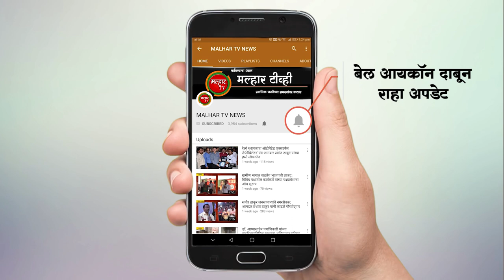श्री रामशेठ ठाकूर विचारमंचाच्या वतीने नवरात्रो उत्सवा निमित्त विविध कार्यक्रमाचे आयोजन !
नवीन पनवेल येथील श्री रामशेठ ठाकूर विचारमंचाच्या वतीने नवरात्रो उत्सवा निमित्त विविध कार्यक्रमाचे आयोजन !